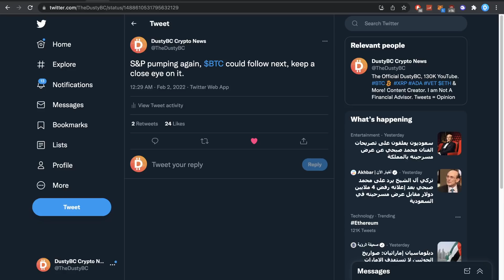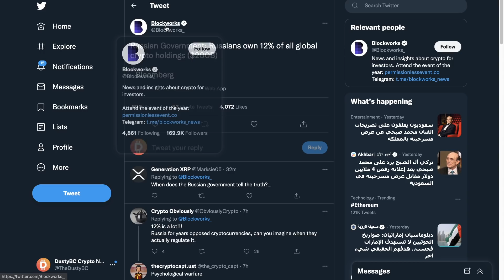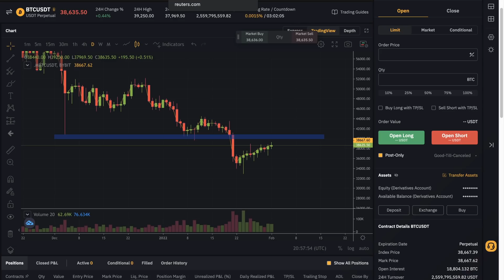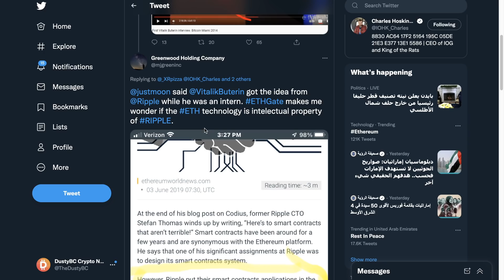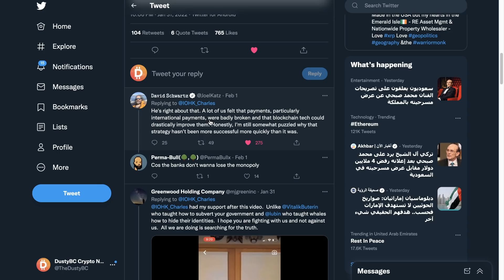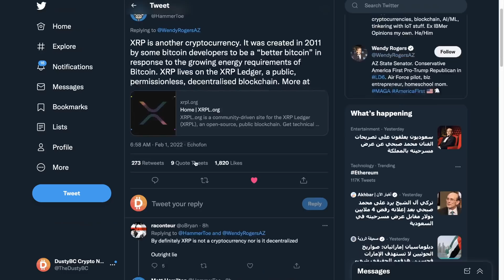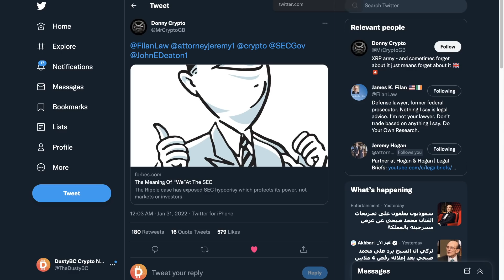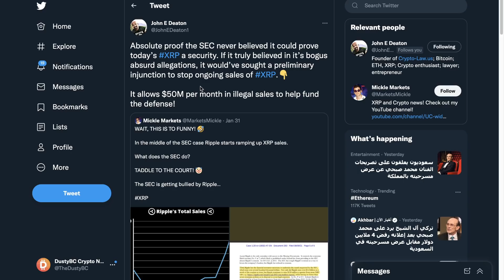URGENT UPDATE FOR ALL XRP, BITCOIN & CRYPTO HOLDERS!!! THIS COULD BE WHAT'S HAPPENING!!!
0:00 Introduction
1:15 Crypto News: Connections Russia, US, India, Ukraine
3:45 Us SEC BTC ETF Delay
5:45 Was ETH Modeled after Ripple?
14:30 Proof SEC Never Believed Today's XRP was a security